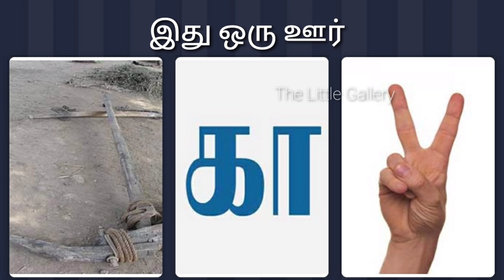ஊர்களின் பெயர்களை கண்டுபிடியுங்கள் | Puzzle | Riddle Game | Brain Game